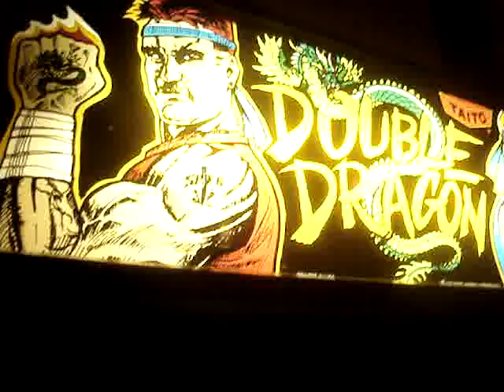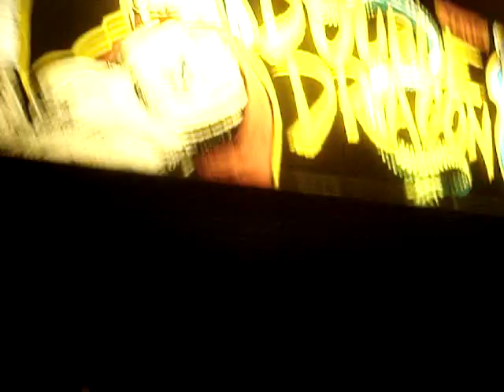Gunmetalhed - "All I need to do is that stupid elbow move!"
Me playing Double Dragon with a friend at Barcade in Jersey City, NJ